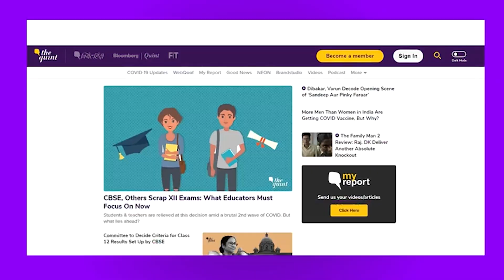Lakhimpur Kheri Violence | Akhilesh Yadav Detained by UP Police From Outside His Residence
Samajwadi Party chief and former UP Chief Minister Akhilesh Yadav has been detained by the Uttar Pradesh Police. He was staging a protest outside his house for not being allowed to visit Lakhimpur.